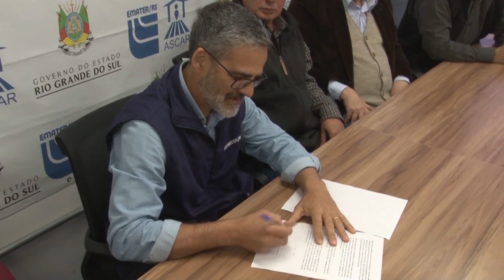Sintargs e Emater/RS assinam acordo - Rio Grande Rural